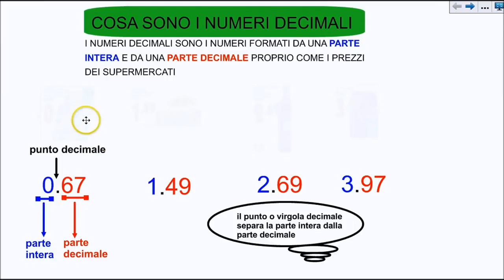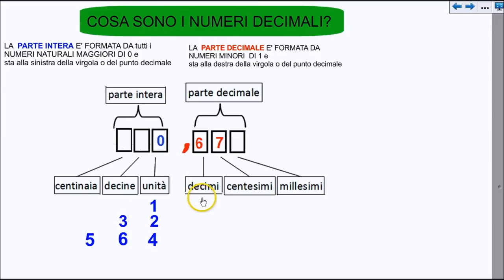Cosa sono i numeri decimali